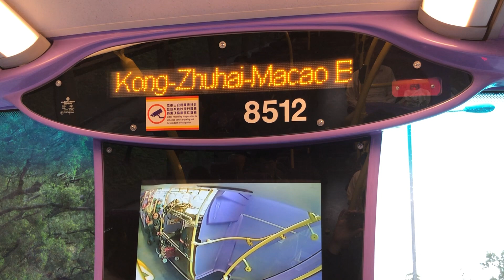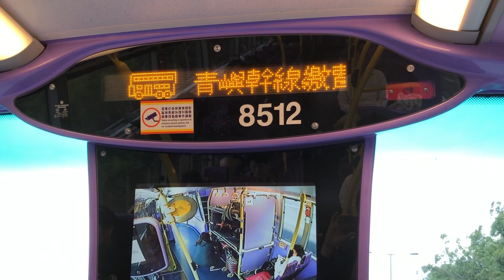城巴Enviro500 MMC 8512@E21青嶼幹線繳費廣場報站